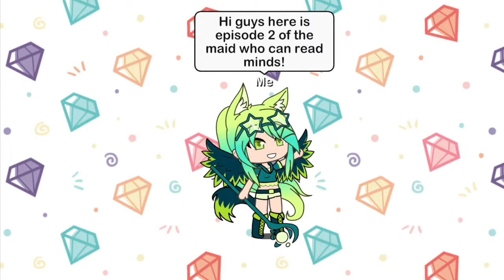The Maid Who Can Read Minds (Ep. 2) | Gacha Life Mini Movie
Hi guys! Welcome back! How are you doing? Here's a new episode of "The Maid Who Can Read Minds". Sorry, it isn't that great because I kinda became lazy towards the end AHAHA. Regardless of this, I hope you still enjoy the short clip I made! There will be a lot more and I promise to make them better! Let me know what you'd like to see in my next videos! Have an awesome day!

APPS USED:
iMovie
Gacha Life